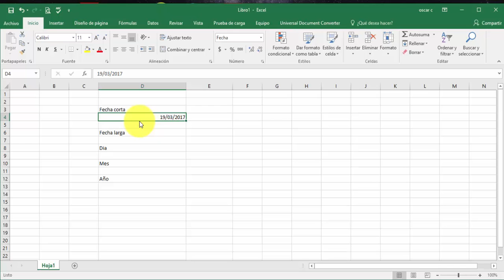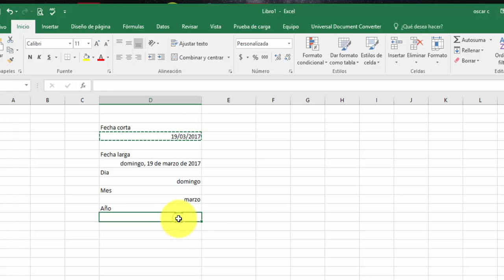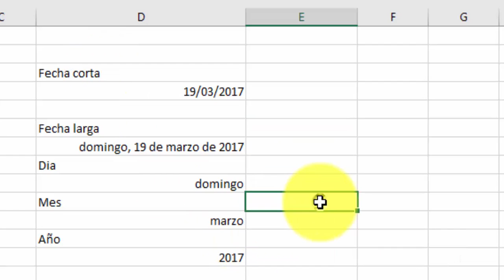Transformar fecha corta a fecha larga,dia,mes y año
Hola!,en este tutorial aprenderas como cambiar de fecha corta a fecha larga y además transformar la fecha corta solo en dia ,mes y año.